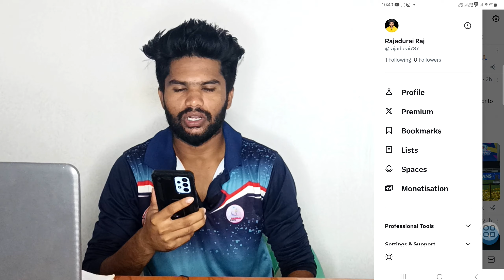How To Add Phone Number On X Account Tamil | TAMIL REK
How To Add Phone Number On X Account Tamil

My Social 🌐